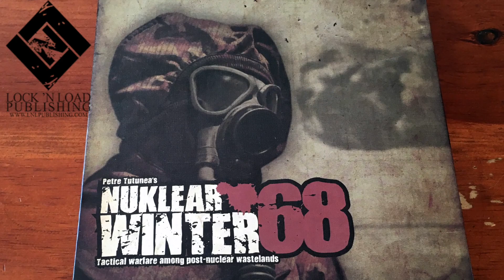Heart of Darkness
Links